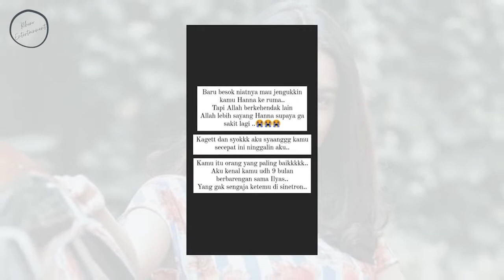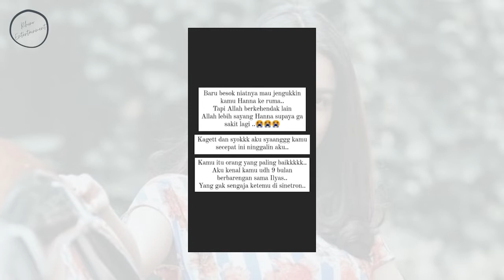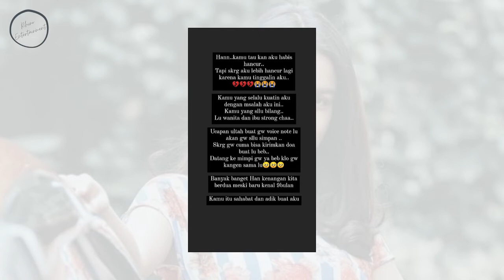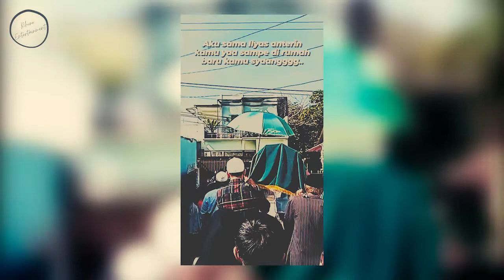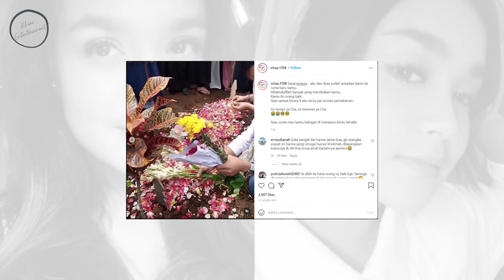Detik Detik P3m4k4man Artis Pesinetron Muda Hanna Kirana, Sang Asisten Ungkap Hal Ini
Kepergian artis sinetron muda naik daun Hanna Kirana yang membintangi karakter  Zahra di sinetron Suara Hati Istri memberikan duka yang mendalam bagi orang orang terdekatnya. Diantaranya Ilyas Bachtiar yang merupakan kekasih sekaligus lawan mainnya di sinetron suara hati istri, dan sang asisten icha.
Melalui unggahan insta story di akun instagramnya, sahabat skaligus asisten hanna kirana, icha, membagikan momen detik detik prosesi pemakaman hanna kirana di wilayah ciawi, bogor jawa barat.
Icha mengaku sangat terkejut dan terpukul dengan kepergian hanna kirana, padahal dia berniat menjenguk keesokan harinya, namun takdir berkata lain.
dalam postingannya yang lain, icha menampilkan foto saat jenazah hanna kirana sedang disemayamkan di rumah duka dengan ditutupi kain batik panjang, saat itu icha sedang dalam perjalanan menuju rumah hanna di bogor.
Tak kuasa menahan duka, icha terus menumpahkan perasaannya di postingan instastorynya. Icha mengungkapkan banyak kenangan yang tidak terlupakan walau hanya kenal hanna kirana selama 9 bulan, tapi keduanya sudah seperti kakak dan adik.
Prosesi pemakaman hanna kirana berlangsung penuh isak tangis dari pihak keluarga, sahabat, rekan2 dan masyarakat sekitar yang sangat mencintai almarhumah.